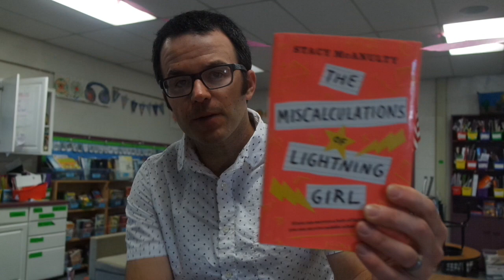The Miscalculations of Lightning Girl by Stacy McAnulty | Book Talk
The Miscalculations of LIghtning Girl by Stacy AcAnulty is a must read 2018 middle grade novel. I devoured it! I needed to read it as quickly as possible so that I could get it into the hands of my students. The girl that is currently reading it in class is also loving it. I bet you know some readers that will love this book, too.

Book description (from the publisher):
A lightning strike gave her a super power...but even a super genius can't solve the problem of middle school. This smart and funny novel is perfect for fans of The Fourteenth Goldfish, Rain Reign, and Counting by Sevens.
Lucy Callahan was struck by lightning. She doesn't remember it, but it changed her life forever. The zap gave her genius-level math skills, and ever since, Lucy has been homeschooled. Now, at 12 years old, she's technically ready for college. She just has to pass 1 more test--middle school
Lucy's grandma insists: Go to middle school for 1 year. Make 1 friend. Join 1 activity. And read 1 book (that's not a math textbook ). Lucy's not sure what a girl who does calculus homework for fun can possibly learn in 7th grade. She has everything she needs at home, where nobody can make fun of her rigid routines or her superpowered brain. The equation of Lucy's life has already been solved. Unless there's been a miscalculation?
A celebration of friendship, Stacy McAnulty's smart and thoughtful middle-grade debut reminds us all to get out of our comfort zones and embrace what makes us different.